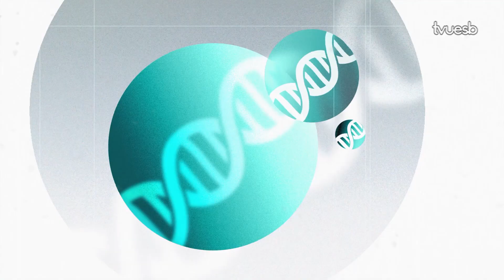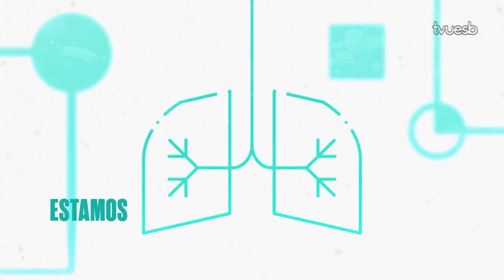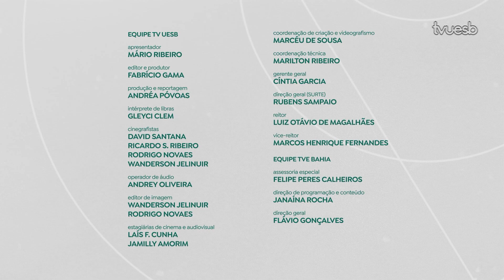Univerciência | EP. 14 4ª Temporada (11.02.2023)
📅 Neste sábado (28), às 14h30, o Univerciência apresenta uma pesquisa sobre a preservação da população de primatas nas áreas indígenas e uma tecnologia inovadora para produção de chocolate. O programa também traz um novo planeta que acaba de ser descoberto por uma equipe de cientistas e um estudo que mostra como a música pode tornar uma ida ao dentista muito mais prazerosa.

👉 Assista o Univerciência todo sábado, às 14h30, na sua TV Uesb Canal 4.1, com reprise na segunda-feira, às 20h, e quinta-feira, às 18h